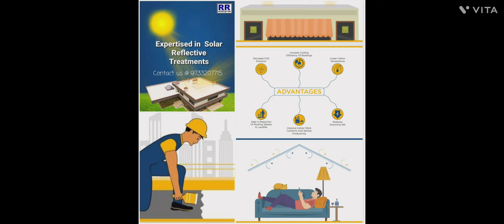Successfully completed "Roof Treatment" @ B-Zone, Durgapur with a reduction in Roof Temp. by 5°C...